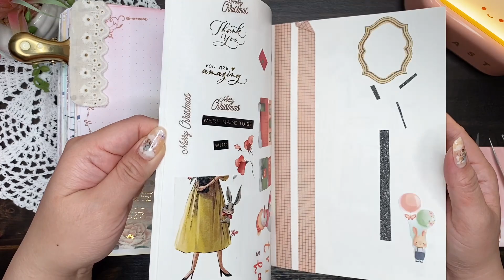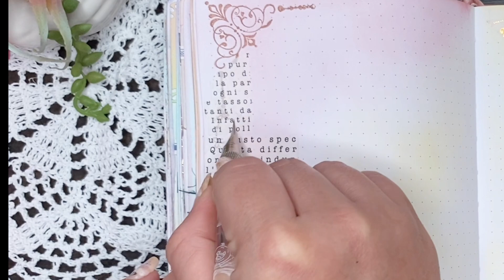ASMR | Angel Theme | Globleland | Scrapbooking & Diary Keeping | No Music | No Talking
😊 This is Roise Paw. In today's video I will be using the products I received from Globleland as you can see from my previous video. I collaborate with Globleland again to introduce all of you to their Craft Shop. They focused on Cutting Dies and Clear Stamps for scrapbooking and craft. They have a lot of products you can choose from their . So, don't forget to visit their website and enjoy the discount!

Mini Ink Blending Tools with Round Domed Foam Replacement Applicators for Scrapbooking Card Background Making Hand Tool 2021 Hot
Dimi 60Sheets Washi Paper Sticker Pack Die Cuted Plant Flowers Butterfly Collage Junk Diary DIY Scrapbooking Stationery Stickers
30 Types of Mesh Special Paper Hand Tent Mixed Material Packaging Decorative Paper Simple Literary Backing Paper A5 Paper Size
iDPRT Label Maker, UNA 11 Bluetooth Label Maker Machine with Tape, Mini Thermal Printer for 12-15mm Tape, Compatible with Android/iOS, Multi-templates for Home/Organization/Office Labeling, Pink (Code : IDPRTX58)

( I will receive a small amount of commission when you decided to purchase from some of these links )